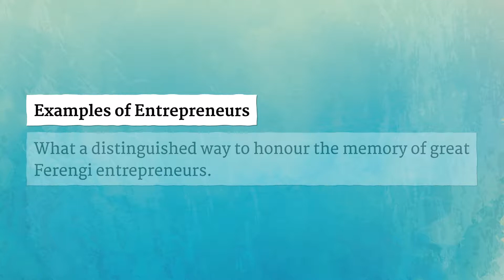ENTREPRENEURS pronunciation • How to pronounce ENTREPRENEURS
How to say Entrepreneurs in British English and American English?